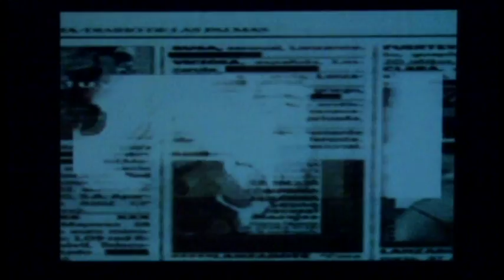Resiliente. Demo. Coreografía. Nudo. Red de Proyectos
Video demostrativo de la coreografía de danza contemporánea "Resiliente. Retratos en movimiento sobre la trata de personas." Filmado en FARO de Oriente 2015.
Créditos:
Coreografía: Leslie Díaz y Aisha Serrano
Música original: Juanjosé Rivas
Live Cinema: Ricardo Dorantes
Vestuario: Leslie Díaz
Producción: NUDO.Red de Proyectos
Cámara: Darío Popoca

México, DF. 2015